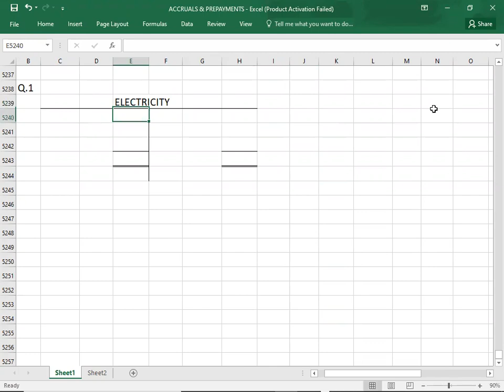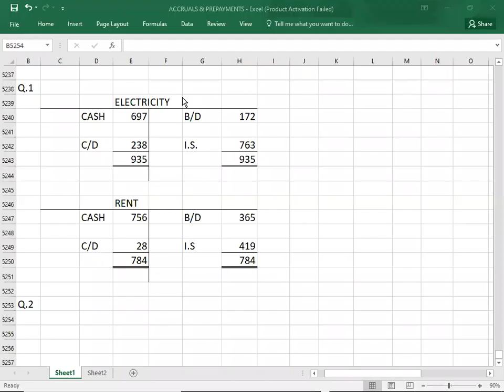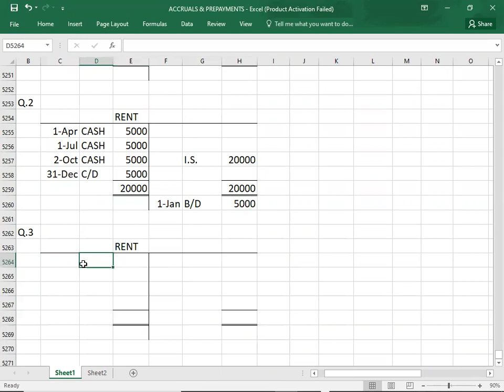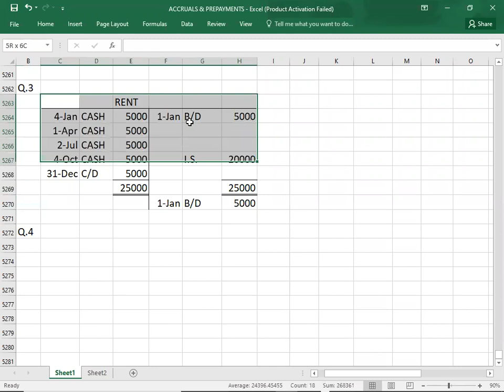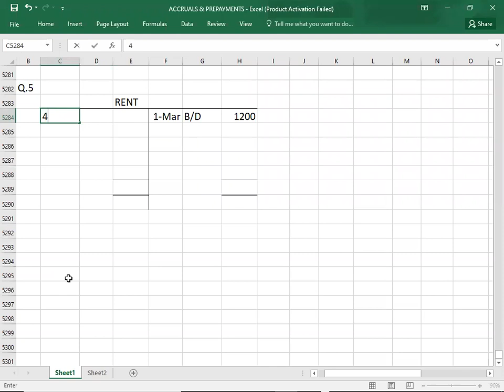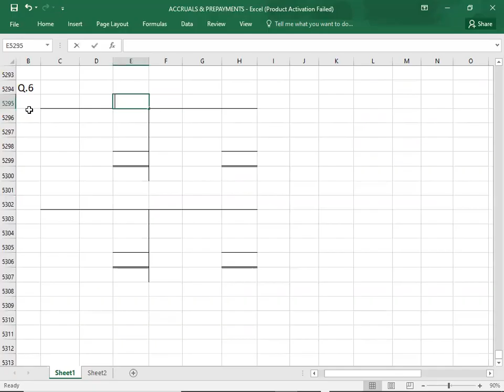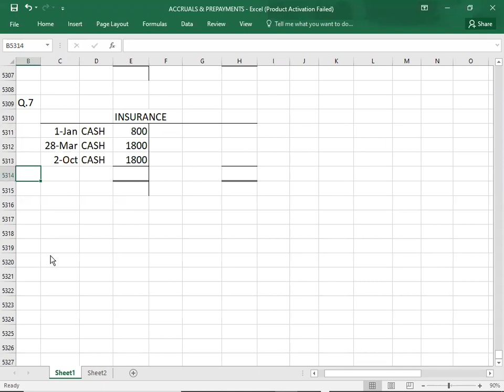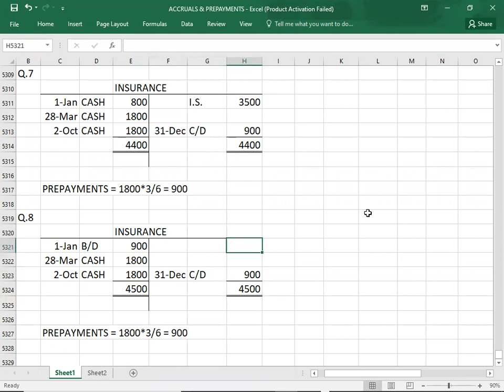FD 122 ACCRUALS & PREPAYMENTS 02